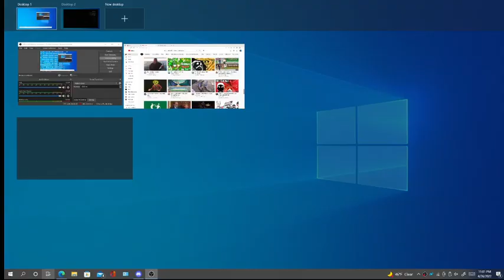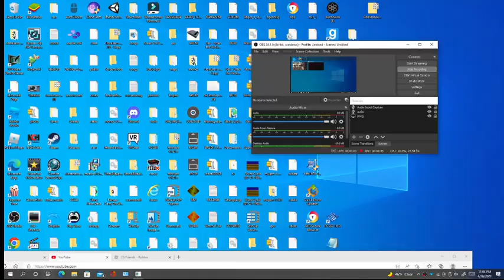Verruckt Round 25